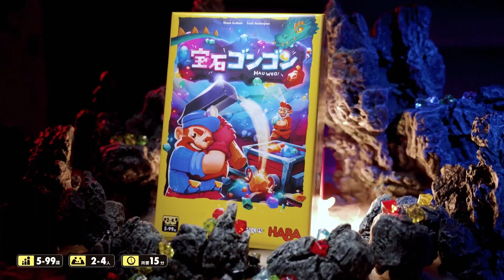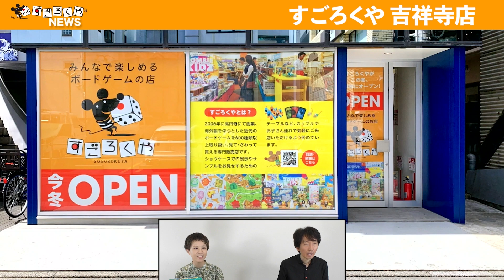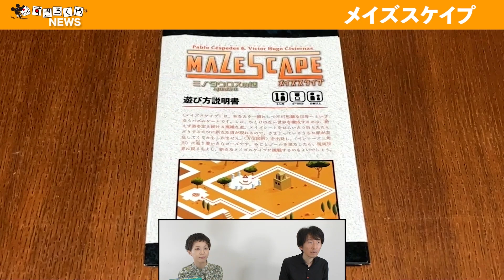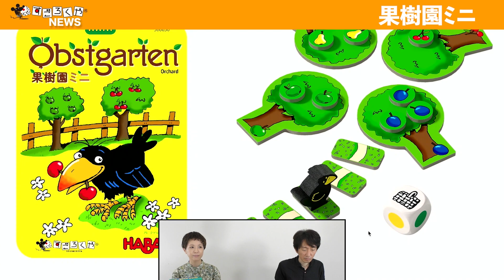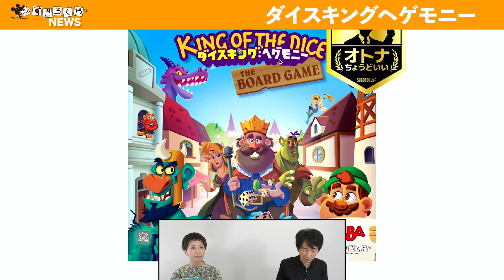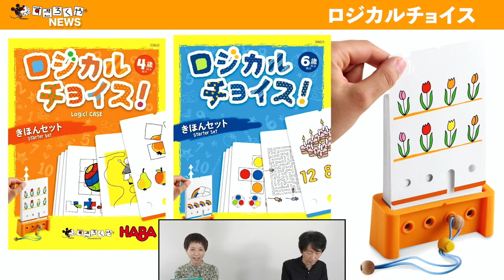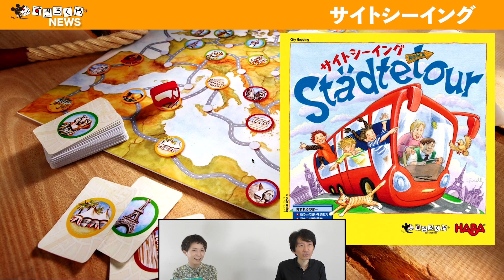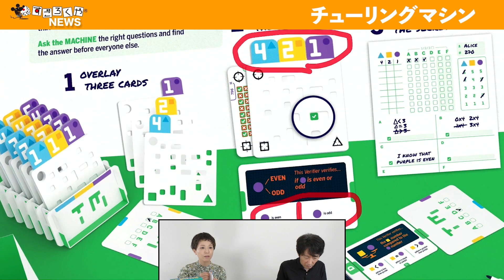すごろくやニュース2022秋号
店舗のお引越しや新作ゲームのご紹介など、すごろくやの最新情報を盛りだくさんでお届けします！

※発売予定時期は2022年9月末現在のものです。製造状況や世界情勢によって、予告なく変更になる場合があります。

【チャプター】
00:32 宝石ゴンゴンPV
02:14 キャプテン・リノPV
04:05 吉祥寺店情報
07:34 ゲームマーケット出展情報
09:34 新作 アートの横取り
10:30 新作 メイズスケイプ
13:13 10月以降発売予定商品
15:13 フォローアップ通知
17:01 発売予定 果樹園ミニ/ソックスモンスター・ミニ
18:49 発売予定 忍者バナナ
21:01 発売予定 ダイスキング：ヘゲモニー
23:38 発売予定 かくれんぼオバケ
25:19 発売予定 パラシュートパニック
26:44 発売予定 ロジカルチョイス！
28:35 発売予定 ディスクカバー
30:10 発売予定 コスモポリート
31:28 発売予定 ポンジスキーム
33:03 発売予定 サイトシーイング
34:32 発売予定 赤の大聖堂 拡張：内つ国への使者
36:14 発売予定 チューリングマシン
41:19 再入荷商品のお知らせ
42:05 動画 おうちでボードゲーム

■出演者：
すごろくや代表 丸田、すごろくや 中村